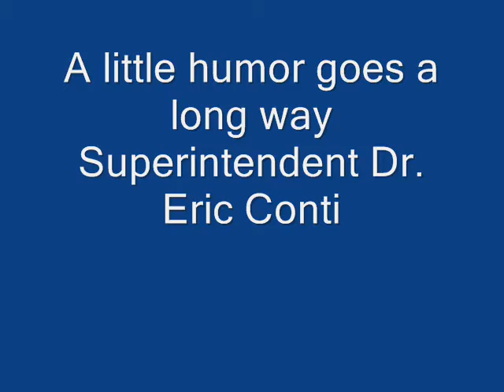BHS graduation, Part I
The Burlington High School Class of 2009 receive their diplomas.